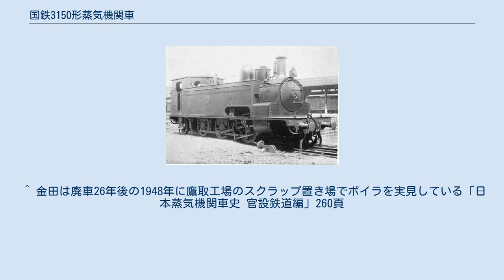国鉄3150形蒸気機関車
鉄道作業局 523（後の鉄道院 3152） 3150形は、かつて日本国有鉄道の前身である鉄道作業局・鉄道院・鉄道省に在籍したタンク式蒸気機関車である。
 元は、鉄道作業局が1904年（明治37年）3月に自局の神戸工場で4両を製作した車軸配置2-6-2(1C1)の単式2気筒飽和式タンク機関車で、番号は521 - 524（後にB7形）と称した。
私鉄国有化を受けて1909年（明治42年）に実施された鉄道院の車両称号規程では、3150形（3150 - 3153）に改番された。
 東海道線京都・馬場間の急勾配区間で使用するために製作されたもので、先にイギリスのナスミス・ウィルソンから輸入されたB5形（後の3080形）と用途面では共通であるが、同じ神戸工場で製作されたB6形（後の2120形）との共通点も多い。
同じ勾配線用であるB6形やF1形（後の9150形）と同様、反圧ブレーキを装備していた。
 また、当時、神戸で汽車監察方を務めていた、リチャード・フランシス・トレビシックの指導により1902年（明治35年）から製作着手され、煙室前板の形状は彼の流儀の前板のみを下広がりとしたもの、弁装置もジョイ式である。
 配置は終始京阪神地区で、大阪、神戸、梅小路などに所属し貨物列車の牽引に使用されていたが、1922年（大正11年）7月に全車が廃車解体され、民間に払下げられたり、保存されたものはない。
　 ^ 製造番号は付されていないが、22 - 25に相当する。
 ^ 金田は廃車26年後の1948年に鷹取工場のスクラップ置き場でボイラを実見している「日本蒸気機関車史 官設鉄道編」260頁